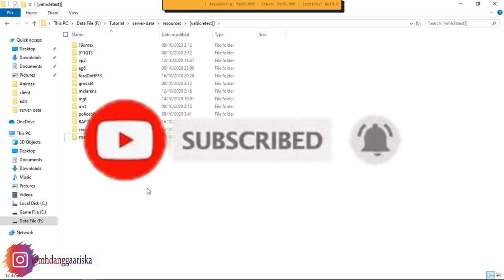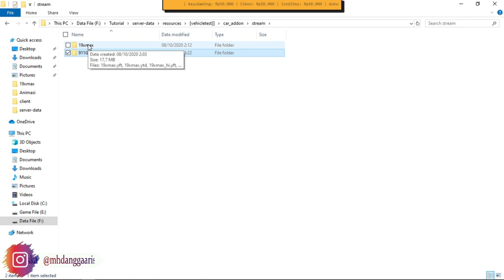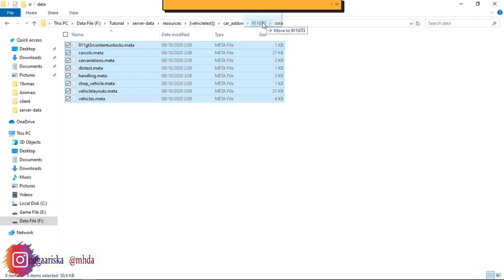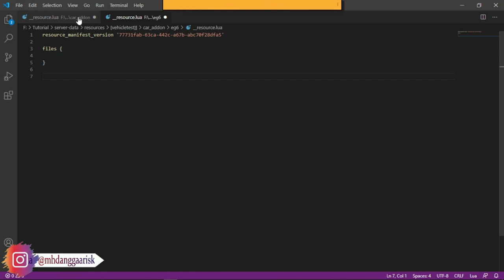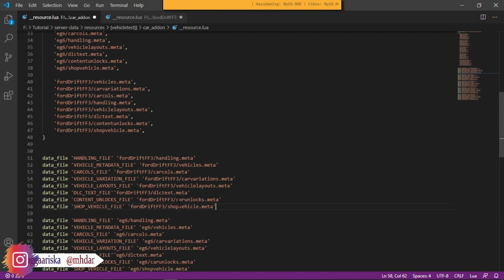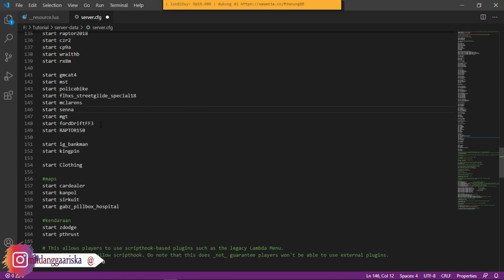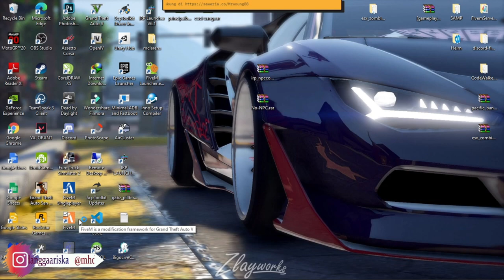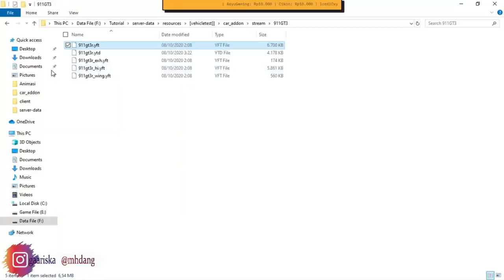Cara Menggabungkan Mods Kendaraan menjadi 1 (satu) Resource.lua | Combine Mods Server Fivem Roleplay